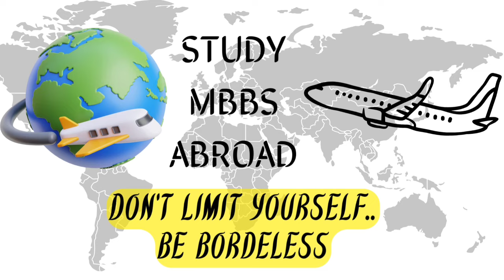मुंब्रा में प्रचार के बाद शिया आशना अशरी कब्रस्तान पहोंचे मंत्री अब्दुल सत्तार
मुंब्रा में प्रचार के बाद शिया आशना अशरी कब्रस्तान पहोंचे मंत्री अब्दुल सत्तार और पत्रकारों से कई मुद्दों पे की बात